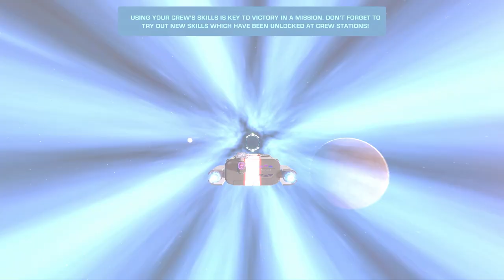Let's Play Space Crew PS4 Pro | Console Gameplay Finale | High Risk Missions (P+J)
Join Praetorian & Jynx in their playthrough of Space Crew, the sequel to the popular Bomber Crew.

It's also available on Xbox One, Switch, & PC

Ashley N.M. Hyatt, Malgrave, Chris Empey, Jeff Johnson, John Robinson, Elijah Scott, & Alexander Stevens

P+J | Praetorian HiJynx | HD gameplay | console | playthrough | walkthrough | funny couple gaming